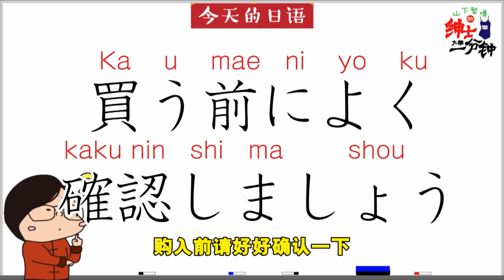性感美女和壞心眼男人在公車上對決！究竟是誰弄錯了呢？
绅士一分钟顺利复归啦！纳尼？！在国庆长假里，山下居然与命运的美少女邂逅了！！amazing！！！